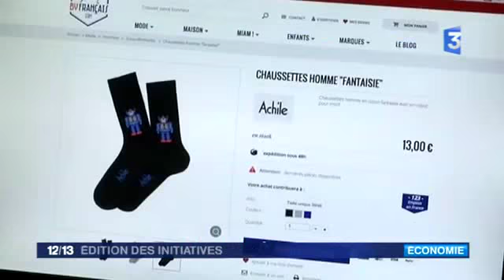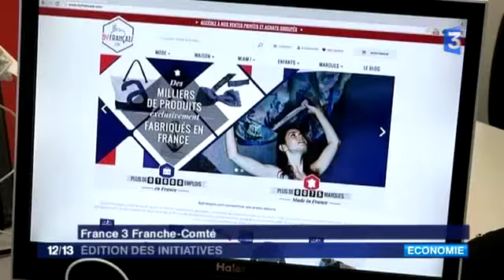9438 werbung France 3 France 3 Édition des initiatives 13 octobre 2015 00 40